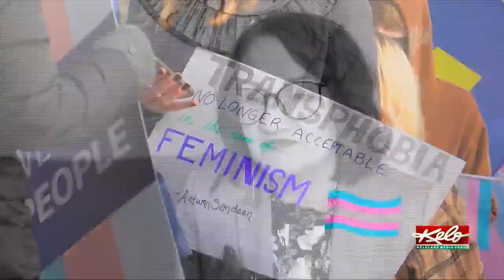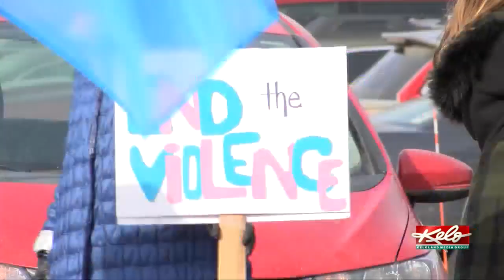HB 1217: Gov. Noem's changes, opponents say it's still discriminatory